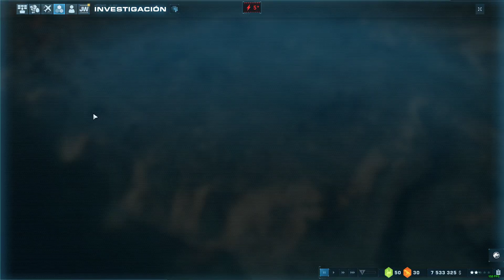Dimorphodon pocho #3 JURASSIC WORLD EVOLUTION 2